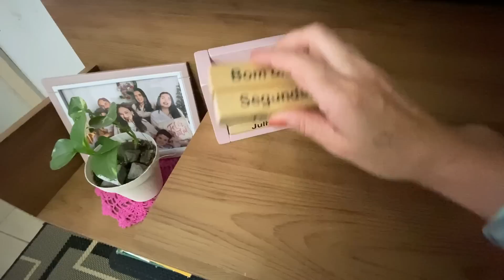MONTANDO A CAMA NOVA, GUARDANDO E ORGANIZANDO AS COMPRAS DE MERCADO🔸LIMPEZA DA COZINHA ALMOÇO RÁPIDO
Montando a cama nova organizando e guardando as compras de mercado no armário
E na geladeira fazendo almoço rápido do dia a dia limpeza na cozinha após o almoço